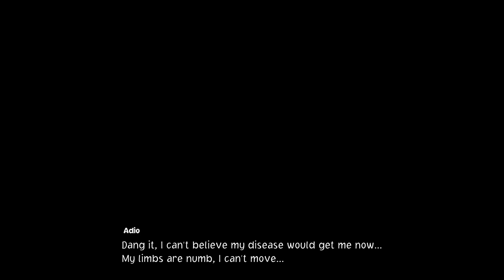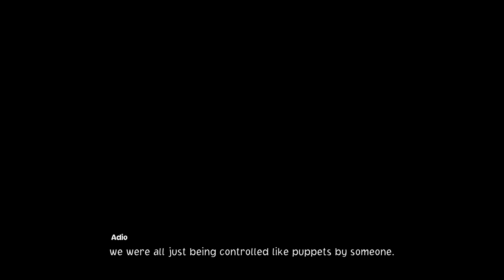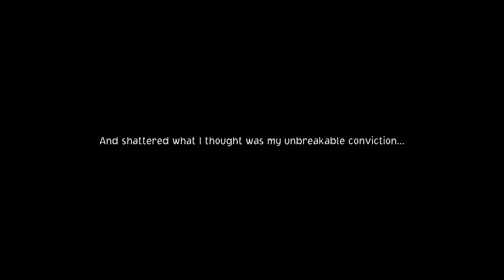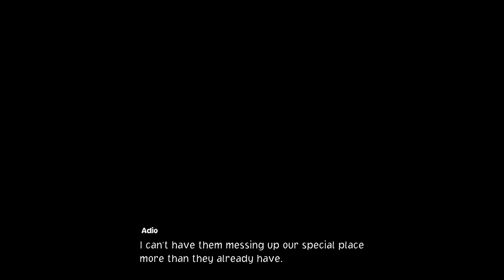One Piece Odyssey - PS5 Gameplay Part 57 - ADIO!!! (FULL GAME - No commentary)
One Piece Odyssey on PS5 - Playthrough will include the full game and an ending review. It will include the full game by means of PS5 gameplay, story, first impressions, reactions, cinematics/cutscenes, all main missions, all equipment, collectibles (that I can find), and finish with the ending. Plus anything extra I come across and happen to complete such as side missions and challenges!

Rating Summary
This is an action-adventure game in which players follow the story of shipwrecked characters from the One Piece comic and animated series. As players explore a mysterious island, they engage in turn-based battles with enemy pirates/thugs and occasional large creatures. Players choose attack moves/skills from a menu before watching short animations of characters punching/kicking, using swords or pistols, or throwing fireballs/bursts of energy. Characters cry out in pain when injured, and damage is indicated by dwindling health meters/hit points. Cutscenes contain more dramatic instances of violence: characters using fire attacks on each other, as one appears to get killed; a man shooting a pistol at a young character at close range. The game contains some suggestive material: female characters designed with revealing outfits (e.g., low-cut tops, deep cleavage); close-up camera views of characters' chests; text/dialogue such as "The golden ration of exposed buttock" and “Their long exposure to humans has given them a perverted response to naked women.” One recurring character named Smoker is depicted with two cigars in his mouth. The word “bastard” appears in the game.

Platforms
Windows PC, Playstation 4, PlayStation 5, Xbox Series

Mild Language,
Suggestive Themes,
Use of Tobacco,
Violence